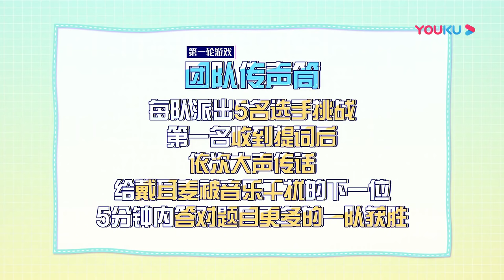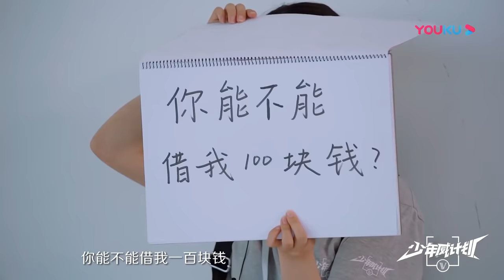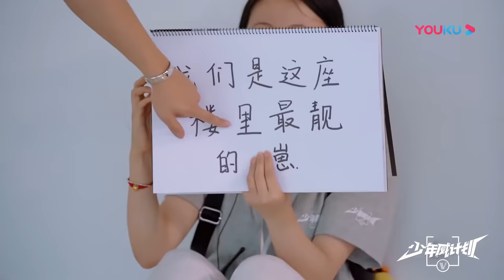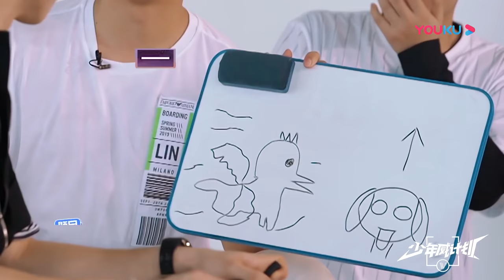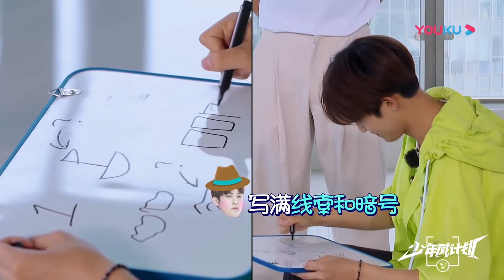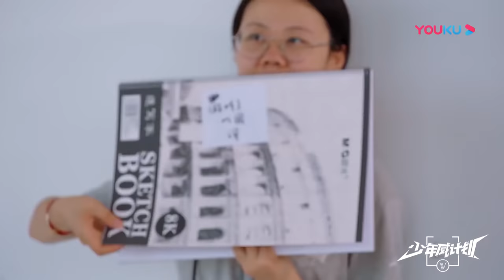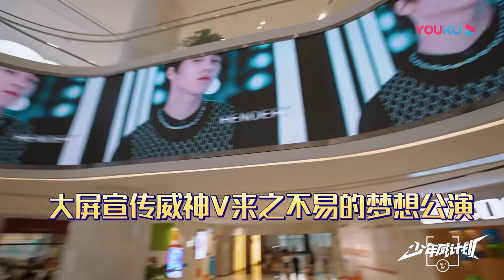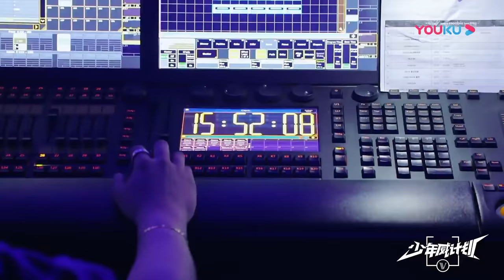MultiSub【少年威计划/Dream Plan】EP11：最后一关考验！郑恺认可威神V/WayV实力！| 钱锟/李永钦/董思成/黄旭熙/肖俊/黄冠亨/扬扬/威神V/WayV | 优酷综艺